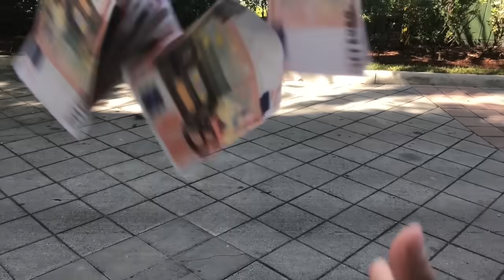Casa de Papel - Optime Halloween 2018